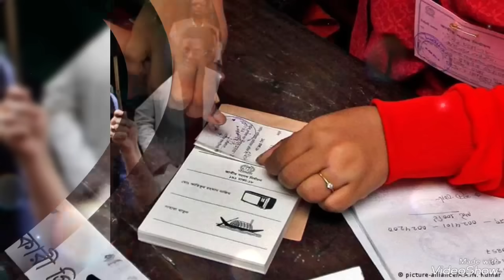Ajker Bangla Khobor 27 January 2024 | Bangladesh Letest News | Somoy Sangbad |Tarek Zia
বিএনপিতে আসছে নতুন চমক | বিএনপির কালো পতাকা মিছিলে পুলিশের বাঁধা | পুলিশ বিএনপি সংঘর্ষ | ৪০ জন পুলিশ সদস্য আহত

এটি একটি সংবাদভিত্তিক ইউটিউব চ্যানেল।"BD VIP News"নিয়মিত আপডেট পেতে সাবস্ক্রাইব করে সাথেই থাকুন।আমাদের প্রচারিত ভিডিও গুলো দেশের স্বনামধন্য অনলাইন নিউজ পোর্টাল, গুগল, উইকিপিডিয়া  ও অন্যান্য অনলাইন সোর্স থেকে নেওয়া হয়, আমরা সর্বচ্চো চেষ্টা করি সঠিক সংবাদ আপানদের কাছে পৌঁছে দিতে, তাই এসব নিউজের সাথে সরাসরি "BD VIP News" এর কোন সংশ্লিষ্ঠতা নেই। তারপর ও কোন সংবাদের সত্যতা নিয়ে আপনাদের কোন প্রশ্ন থাকলে কমেন্ট সেকশনে জানাবেন। আমরা যথাসাধ্য চেষ্টা করব উত্তর দিতে।